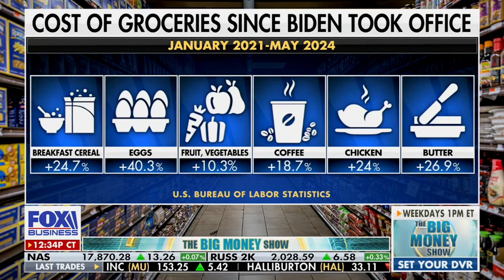David L. Bahnsen on The Big Money Show - Is the American Dream to own a Home on Life Support?